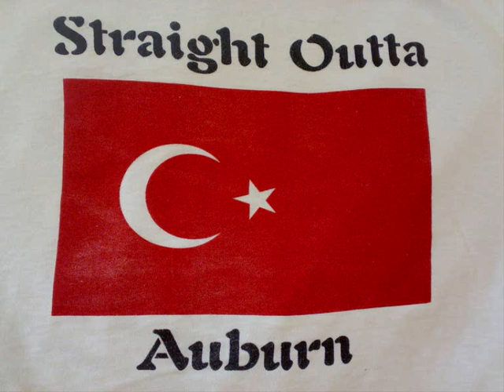Middle Eastern Souljaz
Sydneys middle easterns = LIVO, LAKEMBA,BANX, FFLD,VILLAWOOD,GRANVILLE